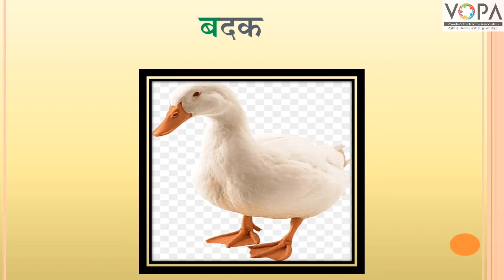FLN | मराठी वाचन | प,फ,ब,भ,म | V1 | V-School